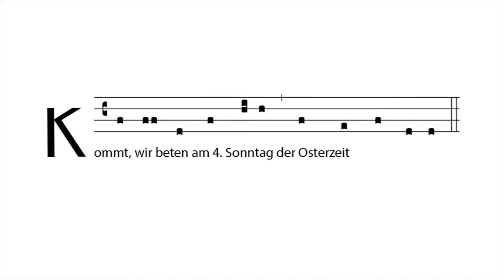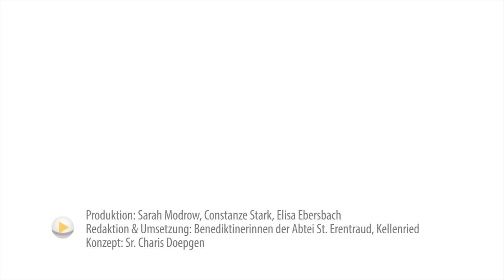Kommt, wir beten am 4. Sonntag der Osterzeit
Psalm 23 ist für Äbtissin Maria Regina aus dem Kloster Kellenried sehr wichtig. Darin wird Gott als guter Hirt beschrieben, der uns ermutigt unseren Weg weiterzugehen; nicht nur an guten Tagen, sondern Er ist auch bei uns, wenn der Weg beschwerlich wird. So finden wir bei Ihm Trost ein Leben lang.

Online beten mit den Benediktinerinnen aus der Abtei St. Erentraud in Kellenried jeden Sonntag in der Fasten- und Osterzeit bis Pfingsten.